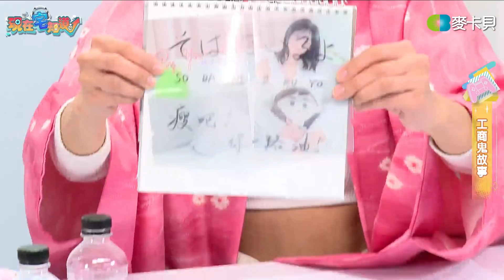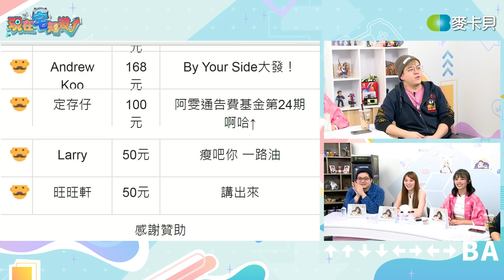【VOD】工商鬼故事！多的是你不知道的事！長官秘術射擊！｜P2｜20220105｜六嘆 Feat.@TommyChen1992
錢真TM難賺！精彩#工商鬼故事 加長~~~

~感謝粉絲“徐義森”的章節標記~^^
為了方便大家觀看，在說明欄再放一次😘

0:00 工商鬼故事，多的是你不知道的事
3:23 某市 長官的秘術射擊
15:43 薛丁格的rundown
23:23 真正的鬼故事(製作單位的虛無空間)
30:00 我們的主持人被消失
43:47 坐計程車要九千多
48:34 神秘的賽制，讓課長們不開心
56:26 花錢的是老大QQ
1:02:31 佛心廠商
1:09:47 錢真難賺

~宅知道IG或FB貼文留言抽獎~
✨感謝什麼都會的 安娜李 新年送香🎉
合照貼文下方留言：【2022你最想對宅知道說的話】
🎁贈:安娜・李2022年曆 （FB&IG各抽1位）

➤主持人：6tan
➤來賓：湯米、小葵、安娜李